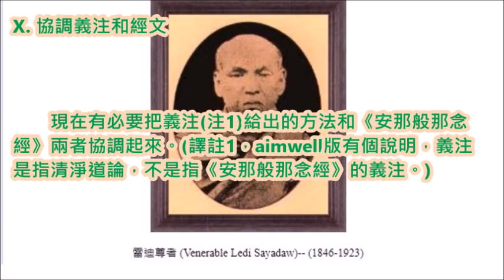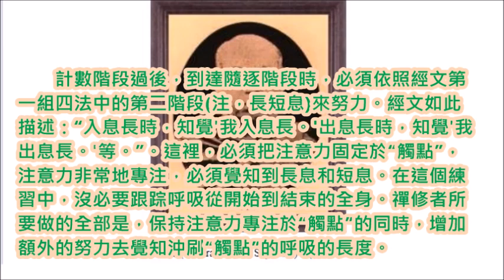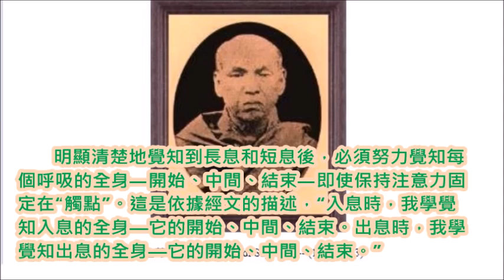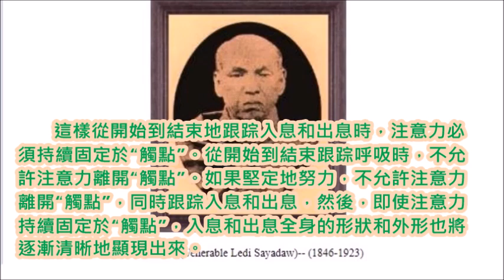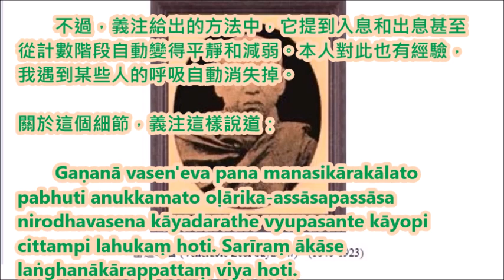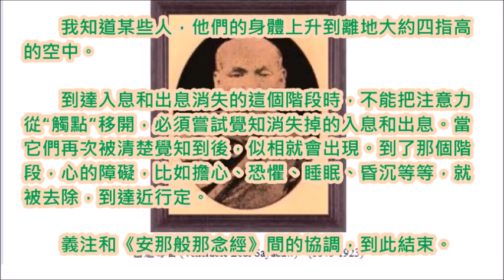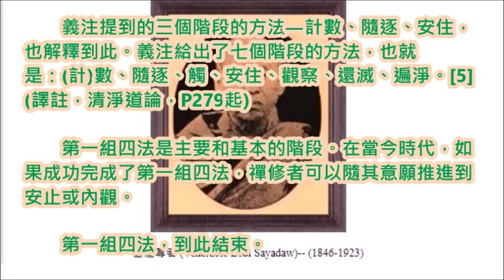安那般那手冊10協調義注和經文